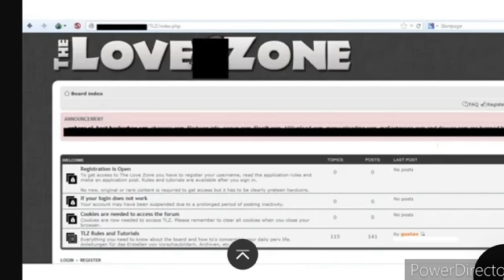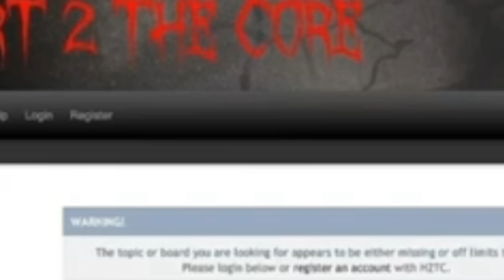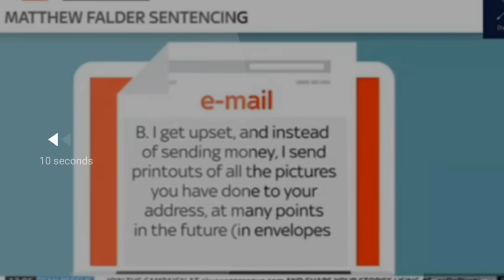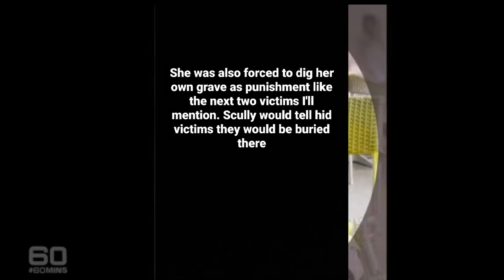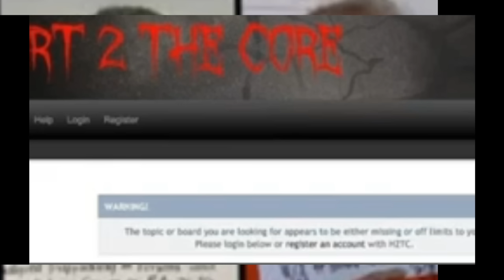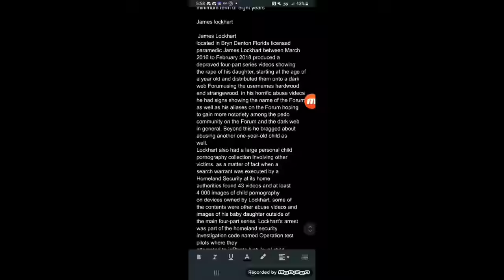9 dark web pedophiles that will send chills down your spine! (evil beyond Comprehension)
Daisy's Destruction made its way into the eyes of authorities not because they were monitoring hurt2thecore, but because the footage was found on pedophiles hardrives who got it thanks to lux leaking it on hurt2thecore. love2thecore wasn't a hurtcore site but a child love pedo site. the other hurtcore site he made was actually called scream b!tch

 just wanted to make those small corrections.

also Margallo was originally arrested with alverez but was let go due to lack of evidence. by the time police got enough evidence she had already fled the scene.